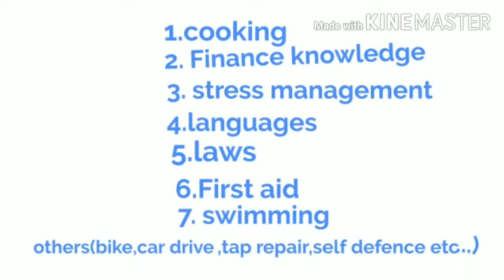Basic skills l Life changing but not teach in schools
Life changing and necessary skills but not teach in schools and colleges surviving skills.poor education relief stress grow wealth money happiness peaceful by knowledge